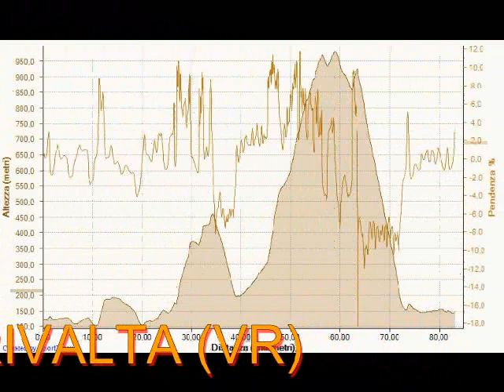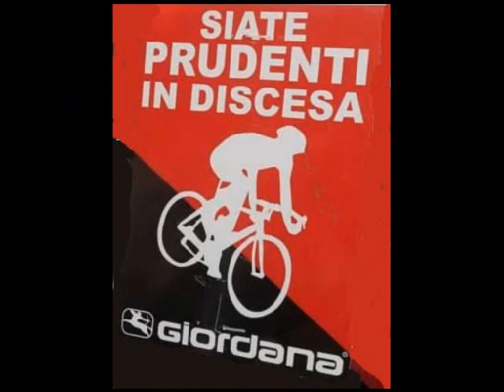eddy merckx granfondo 2013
una bella giornata di sport